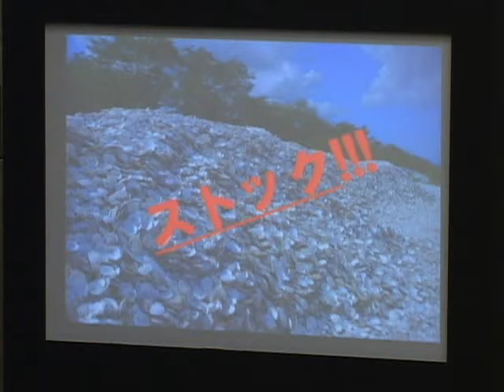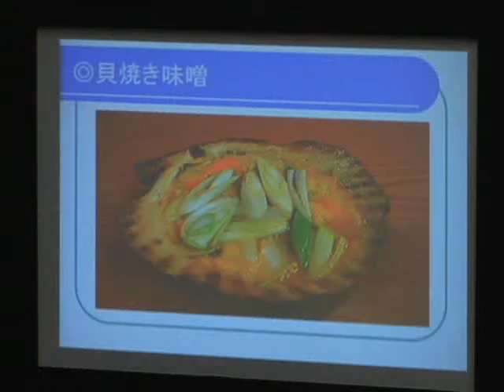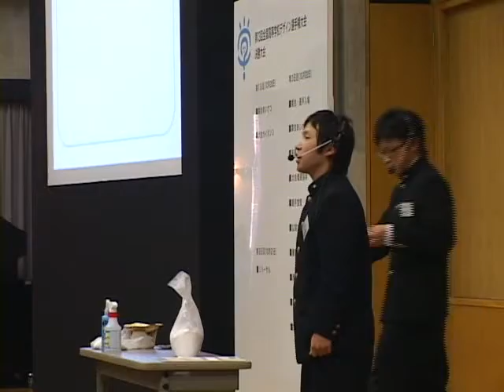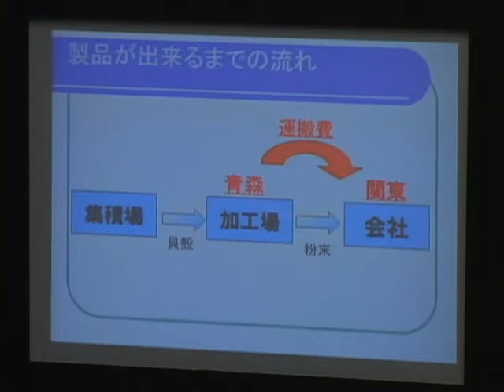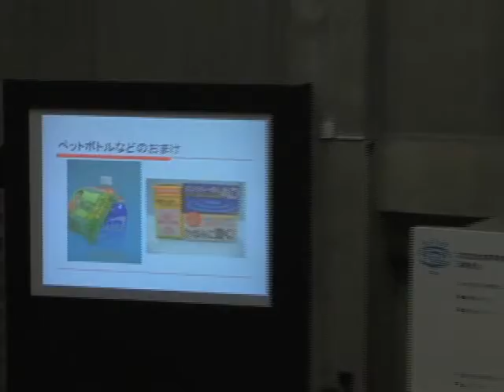デザセン2006 #07 青森工業高校 『スカラップ再貝発プロジェクト』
青森工業高等学校（青森県）
ホタテの貝殻をエコに有効活用しよう。
第13回大会 ［入賞］

デザセンでは、全国の高校生を対象に「社会を良くする」ための提案を毎年募集しています。一次審査を経て選ばれた12チームの高校生たちは、最終審査（決勝大会）では自分たちの提案を大勢の観衆の前でプレゼンテーションします。第13回大会の決勝大会は、 2006年10月22日に開催されました。

社会の矛盾や現代の諸問題の解決を競う高校生たちの純粋でまっすぐな思い、それを支え る大学生たちの熱心な姿は、私たちに大きな希望を与えてくれます。